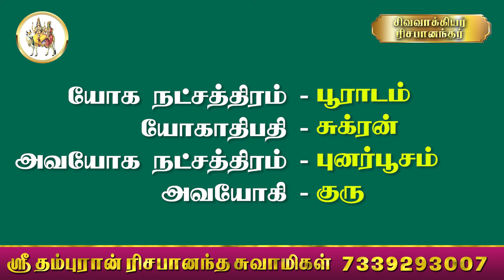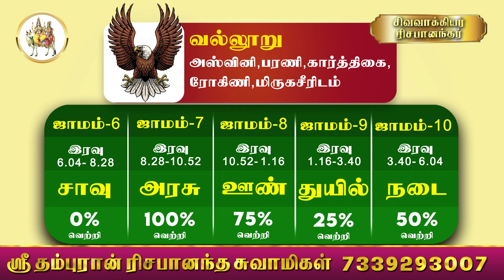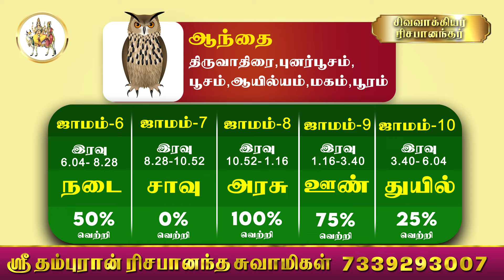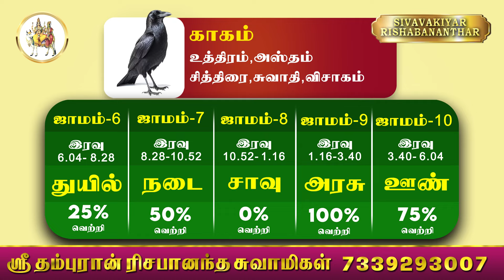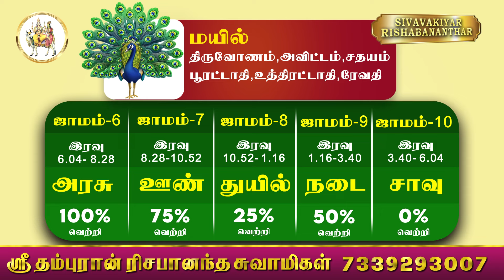பஞ்சபட்சி ராசிபலன் 2-3-2024